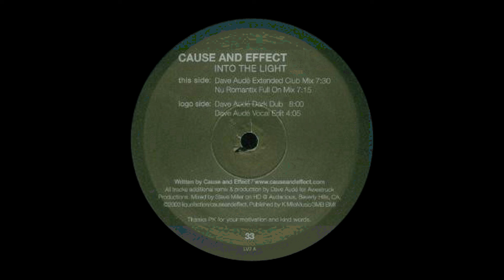Cause & Effect – Into The Light (Dave Audé Extended Club Mix)